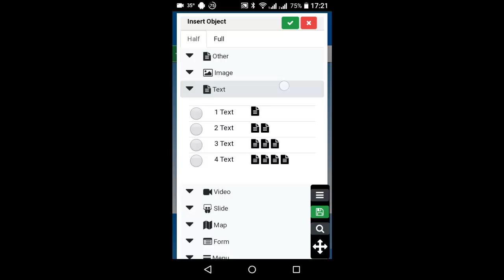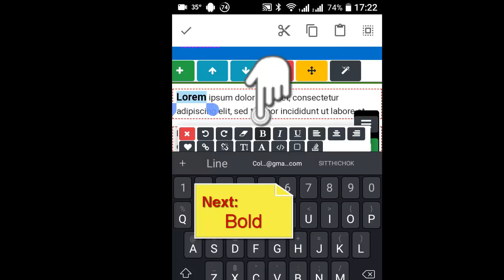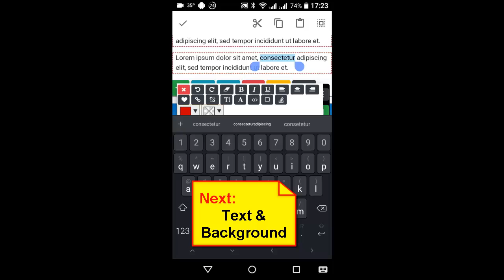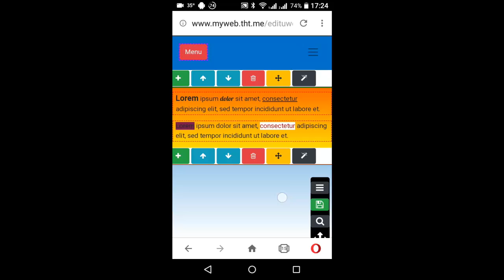THTServer - SalePage : Add text or content to a salepage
How to Add text or content to a salepage.